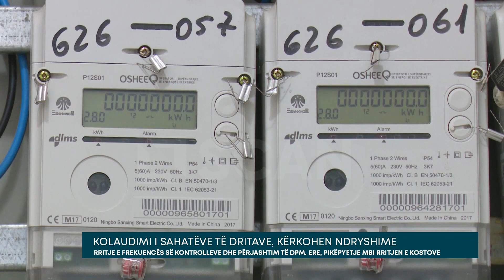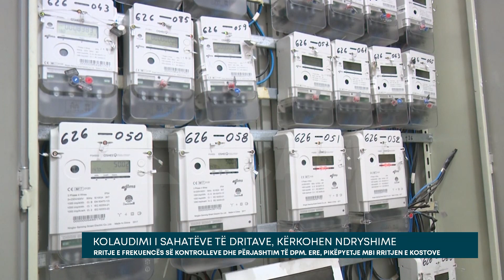Kolaudimi i sahatëve të dritave, kërkohen ndryshime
Operatori i Sistemit të Shpërndarjes kërkon ndryshime në kontratën mbi verifikimin e matësve të energjisë elektrike dhe vulosjen e tyre. Përmes, një kërkese drejtuar Entit Rregullator të Energjisë, OSSH kërkon ndryshimin e frekuencës së verifikimit, që aktualisht është 2 vjet,  liberalizimin e tregut, si dhe përjashtimin e Drejtorisë së Përgjithme të Metrologjisë  në përgatitjen e planit vjetor të shërbimeve.

Ndër të tjera, OSSH e argumenton kërkesën me nevojën për liberalizimin e tregut, që nënkupton rritjen e subjekteve të autorizuar nga Drejtoria e Përgjithshme e Metrologjisë për verifikimin e aparateve matës të energjisë elektrike dhe vulosjes së tyre.

Bordi i ERE-s ngriti pikëpyetje edhe mbi kostot, që mund të lindin nga rritja e frekuencës së kolaudimit të matësve të energjisë.

Gjithsesi, kërkesa e OSSH nuk ka të përcaktuar afatet konkrete që kërkohen për kolaudimin e sahatëve apo specifikime të tjera, në lidhje me subjektet e licencuar për këtë shërbim. Për këtë arsye, ERE do të kërkojë shpejgime shtesë, përpara se të nxjerrë për konsultim public ndryshimet e kërkuara.